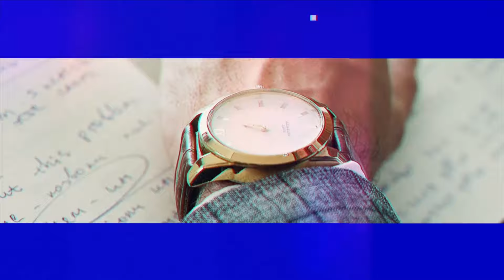Möter Nils och snackar klockor